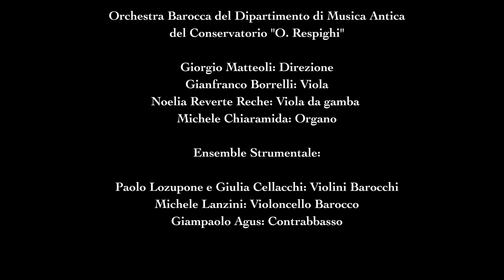J.S. BACH "Widerstehe doch der Sunde" - Antonello Dorigo / Giorgio Matteoli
Concerto dell' Orchestra  barocca del Dipartimento di Musica Antica del Conservatorio "O. Respihi" di Latina
Ottobre 2022 - Chiesa di San Giorgio al Velabro